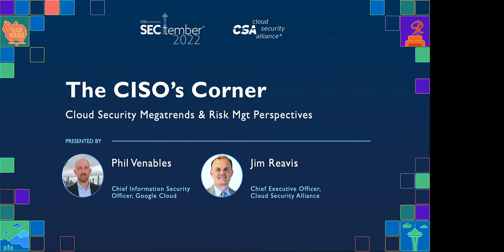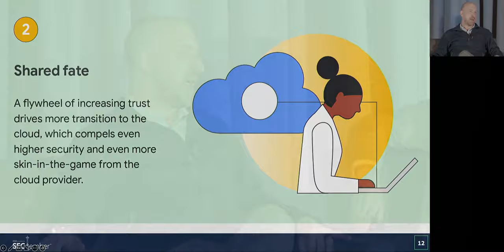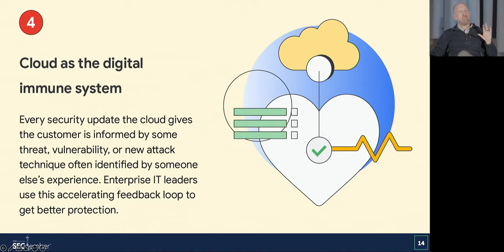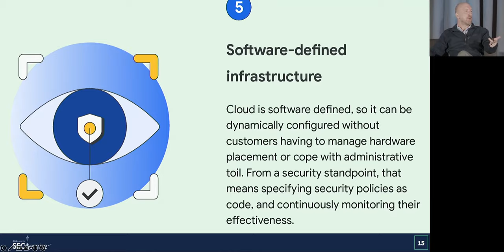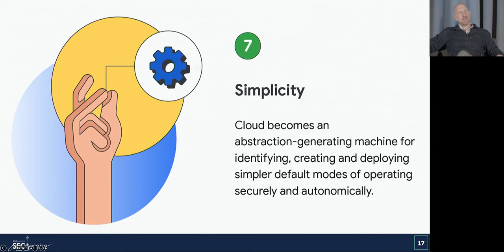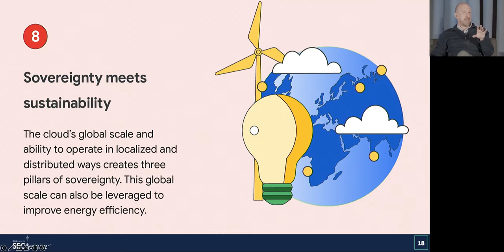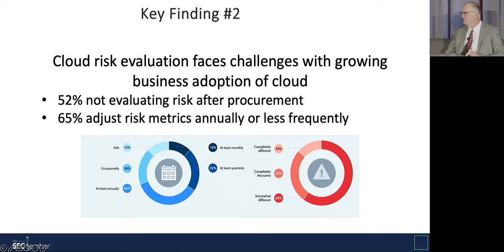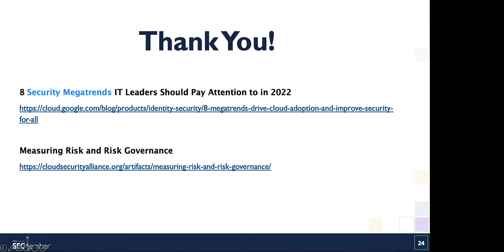A Chat with Phil Venables - The CISO's Corner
Cybersecurity succeeds when its experts share. Phil Venables, CISO of Google Cloud, joins the SECtember stage in this fireside chat to share his unique perspective on risk management and cloud security megatrends that drive cloud adoption and improve security for all.